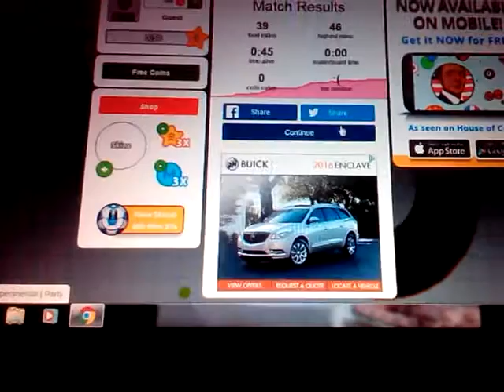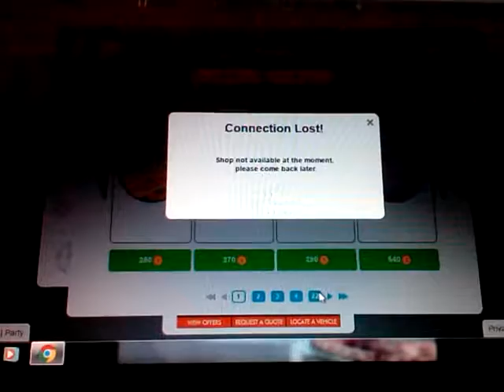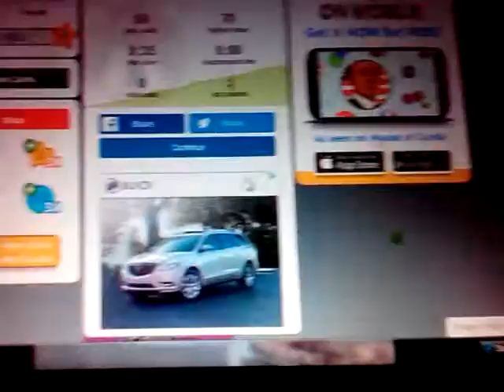I will seek..... MY REVENGE!!!!!! | Agar.io #2